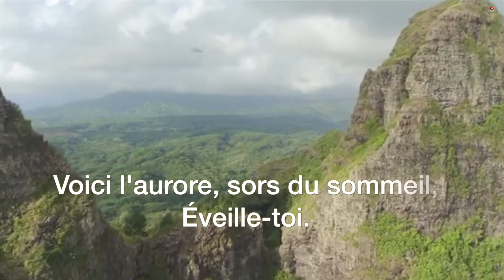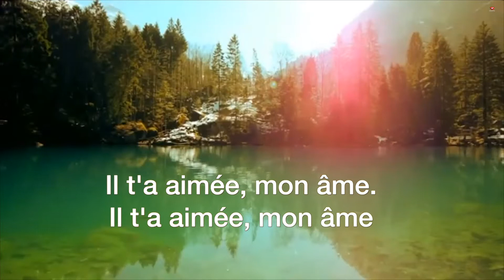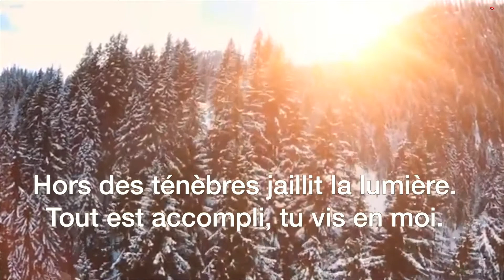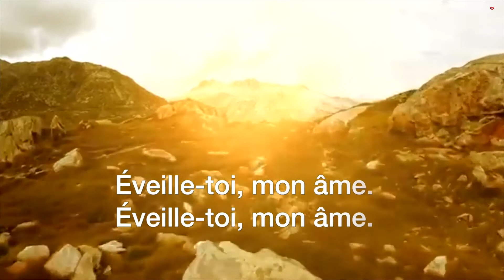🎼 Éveille toi, mon âme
Éveille-toi, mon âme. Éveille-toi, mon âme.
Voici l'aurore, sors du sommeil,
Éveille-toi.
Après l'heure noire, renaît l'espoir.
Éveille-toi.

Strophe 1
Il a souffert, il s'est livré,
Sacrifié, là, sur le bois.
Il s'est offert, il a payé,
Il t'a rachetée. Éveille-toi.

Refrain 2
Tu n'es plus seule, mon âme.
Toi qui étais nue, pauvre et aveugle,
Relève-toi.
Il t'a aimée, mon âme. Il t'a aimée, mon âme.
Le Dieu des merveilles, de toi s'émerveille.
Relève-toi.

Strophe 2
Son corps blessé, son cœur brisé,
Sa vie ôtée, donnée pour toi.
Le sang amer, la croix du calvaire,
Les larmes du Père versées pour toi.

Pont
Hors des ténèbres jaillit la lumière.
Tout est accompli, tu vis en moi.
Le tombeau désert, la pierre est roulée.
Christ ressuscité, tu vis en moi.

Fin
La mort a perdu, il a vaincu, éveille-toi.

Viens à ses pieds, viens l'adorer. Éveille-toi.